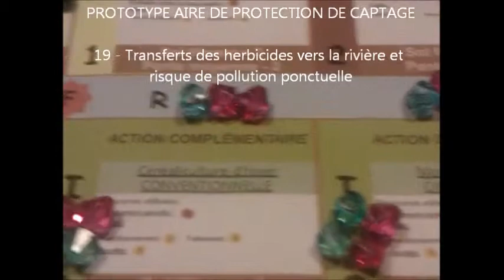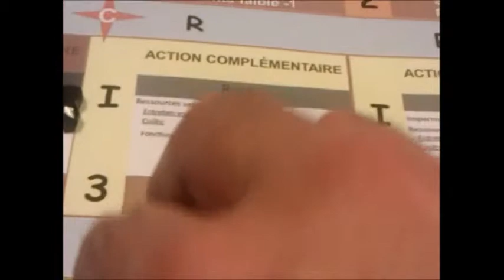Aire alimentation captage -19 Transfert des herbicides en rivière et risque de pollution ponctuelle